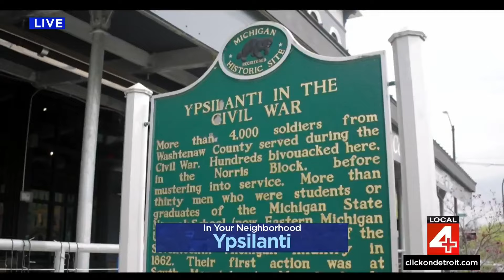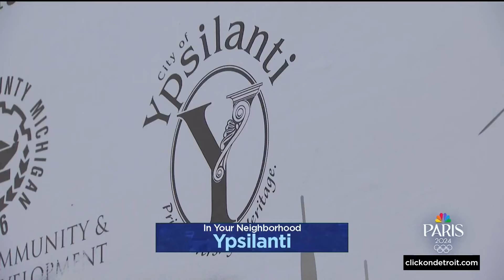Local 4 News at 4 -- May 3, 2024